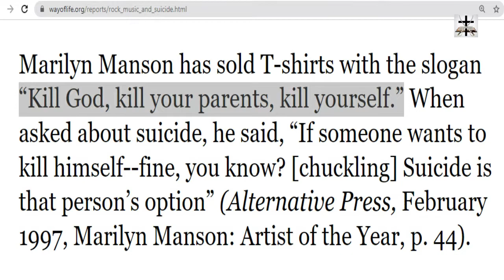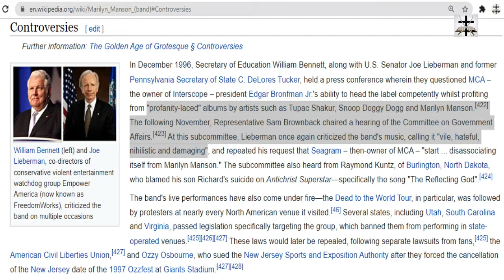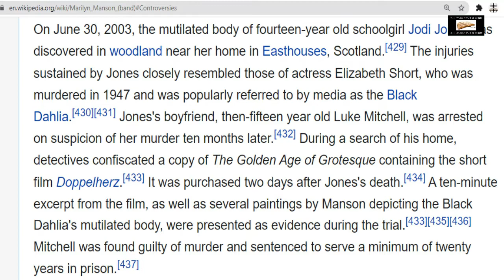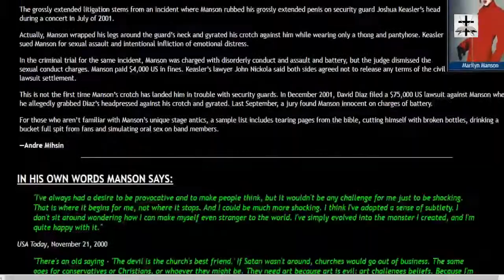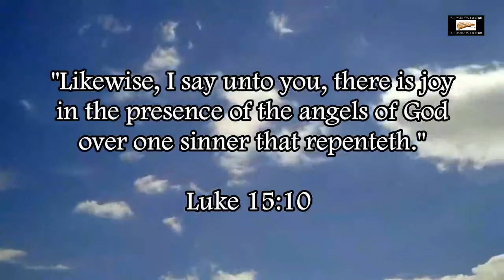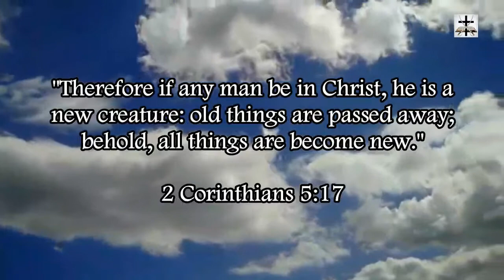Illuminati Satanist Marilyn Manson Address Raided Over Sexual Assault Allegations